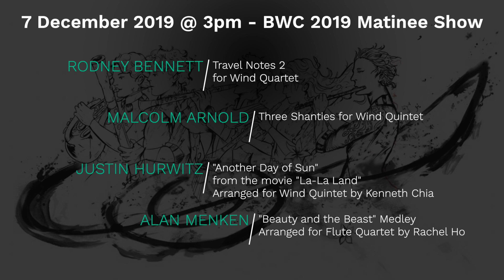BWC 2019 Info Video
This is a information-packed video describing the events scheduled for the upcoming Borneo Woodwinds Concert 2019 experience.